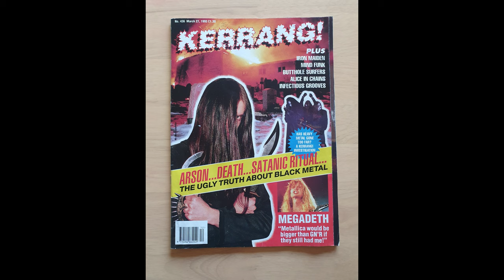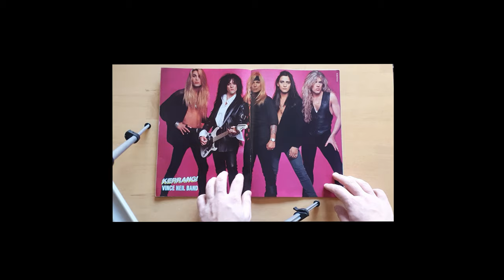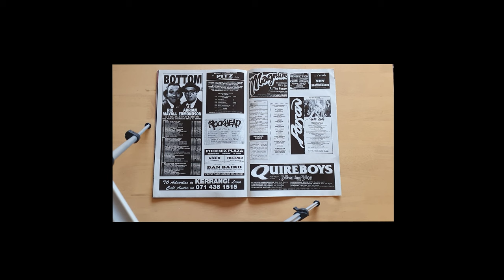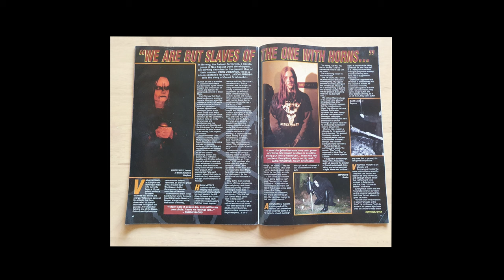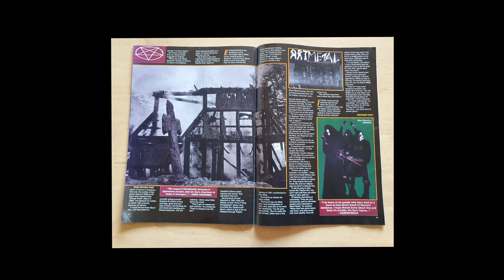The infamous Kerrang issue No. 436, from March 27th 1993 - Black Metal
I recently got my hands on this magazine, and thought I should share it with you guys. Includes photos in the end if you want to read the whole article.